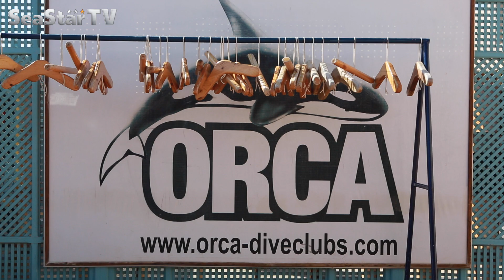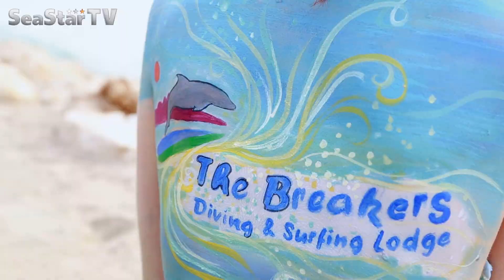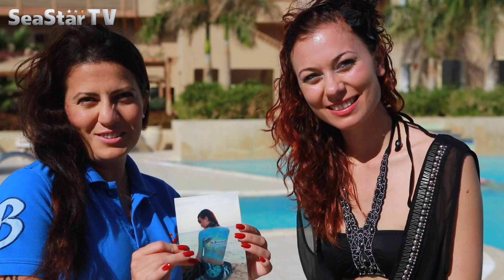#1 - Bodypainting unter Wasser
Bodypainting unter Wasser: Diesen Versuch wagen Fotograf Jochen Frenzer, Body-Art Künstlerin Melanie Rodel und Model Ramona Schlössinger in Soma Bay in Ägypten.
Das Ziel: Für einen Bodypainting-Contes 2016 in, müssen die drei Künstler die optimale Farbkombination finden, die nicht nur auf den Fotos gut aussieht, sondern vor allem auch unter Wasser hält. Ein spannendes Experiment!
Im Hotel The Breakers haben sie die perfekte Lage für alle Vorbereitungen und Shootings. Der Orca Dive Club in Soma Bay sorgt für Sicherheit und entsprechendes Tauchequipment.
Eine Wahnsinns Erfahrung für alle Beteiligten!